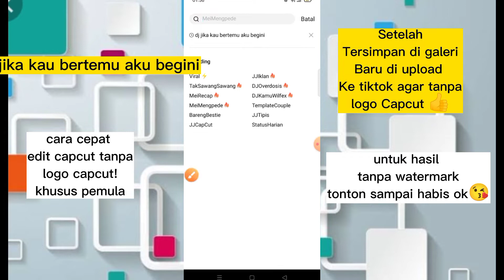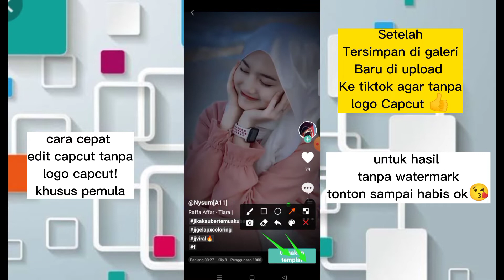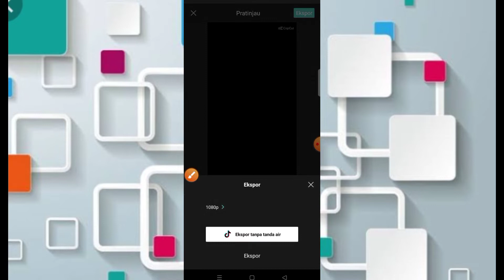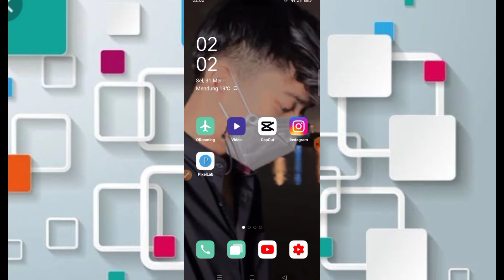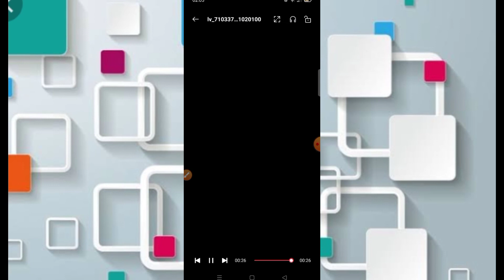TUTORIAL CAPCUT DJ JIKA KAU BERTEMU AKU BEGINI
capcut terbaru,
capcut tutorial,
alight motion,
alightmotion 2022,
alight motion mod 2022,
capcut keren,
jedag jedug,
jedag jedug 2022,
capcut ff,
viral capcut,
capcut viral,
capcut edit,
capcut aesthetic,
capcut 2022,
capcut viral,
capcut dj,
di capcut,
capcut editor,
capcut efek,
capcut filter,
capcut full beat,
capcut foto,
capcut gratata,
capcut gelombang,
capcut hacks,
capcut amv,
capcut mod,
capcut pro,
capcut terbaru,
capcut 3d,
capcut tutorial
capcut penghasil uang,
capcut apk,